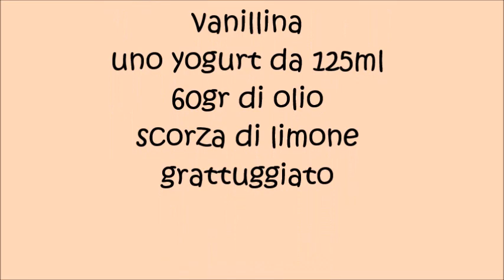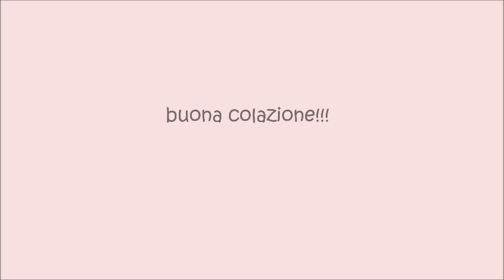Ciambellone by Erika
Ingredienti:
3 uova intere,180gr di farina 00
40gr di fecola o frumina
150gr di zucchero
una bustina di lievito, vanillina
uno yogurt da 125ml, 60gr di olio scorza di limone  grattuggiato
per lo sbattitore⤵️